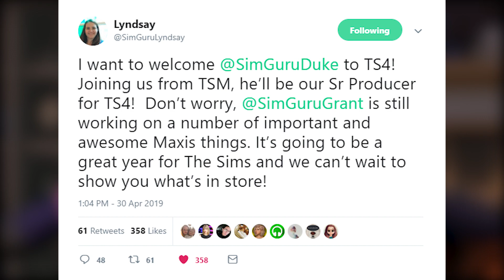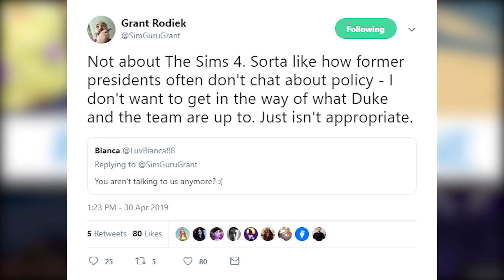THE SIMS 5 IN DEVELOPMENT?! // The Sims 4: News & Info